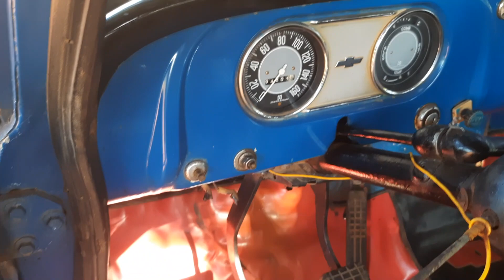CHEVROLET C-10 1974 COR AZUL E COM MACHA NO PUNHO E VEJA COMO FUNCIONA POR DENTRO